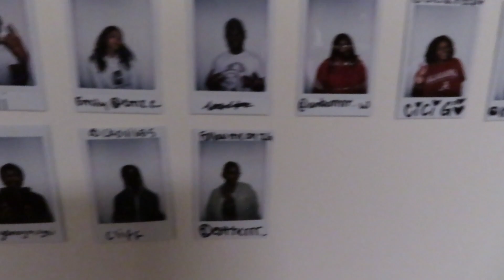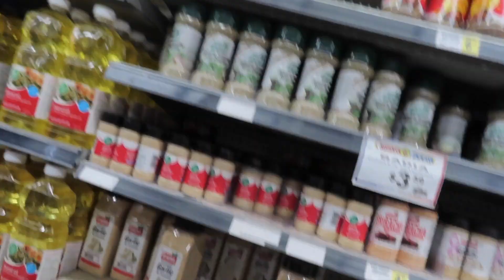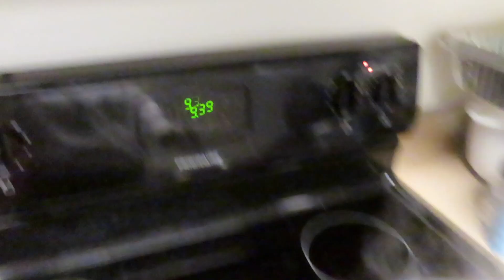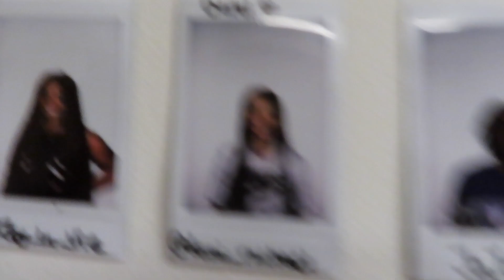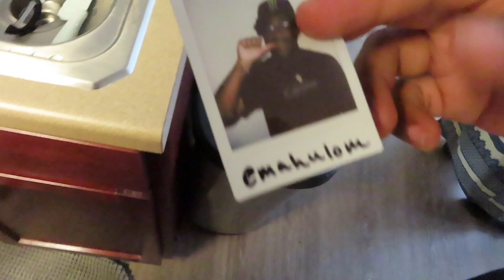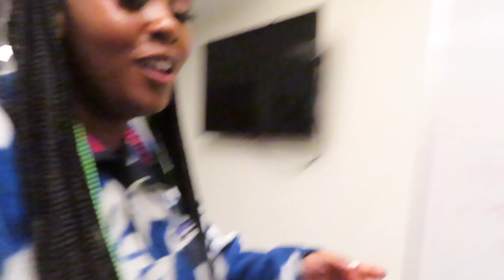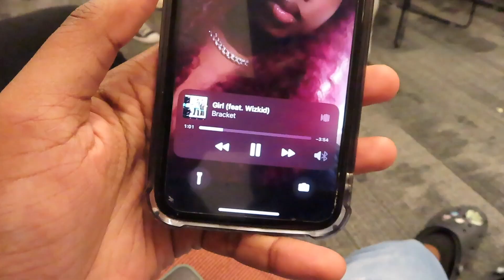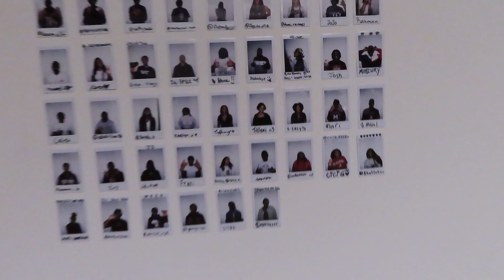FRIENDSGIVING VLOG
★ TIMESTAMPS ★
0:00 shopping
8:58 prepping/cooking
22:26 actual friendsgiving

I picked this video out just for YOU💫
★ SPEND THE DAY WITH US | VLOG ★